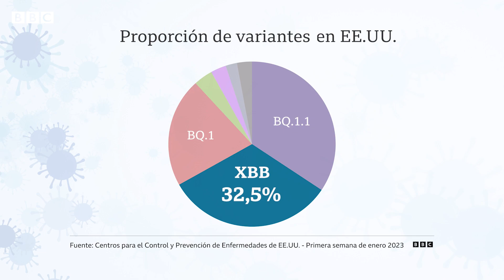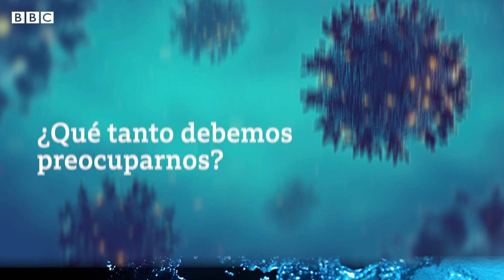Qué se sabe de XBB.1.5, la subvariante de coronavirus que se propaga rápidamente en EE.UU.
La subvariante de ómicron XBB.1.5, detectada en Estados Unidos en octubre pasado, está demostrando ser la "más contagiosa" de las que se han registrado en los últimos dos años, según la Organización Mundial de la Salud (OMS).
Y ya se ha detectado en al menos 30 países en el mundo.
Aunque en América Latina no se han reportado casos de XBB.1.5, su capacidad de contagio es tal que ya representa el 40% de los casos de covid-19 en EE.UU.
En este video te contamos lo que se sabe de esta subvariante.

0:00 - Intro
0:26 - ¿Qué es la XBB.1.5 y dónde se está propagando?
1:26 - ¿Es más peligrosa que otras variantes?
2:53 - ¿Qué tanto debemos preocuparnos?

● Presentación: Jose Rodero
● Guion: Pilar Tomás
● Edición de video: Pilar Tomás
● Editora: Natalia Pianzola